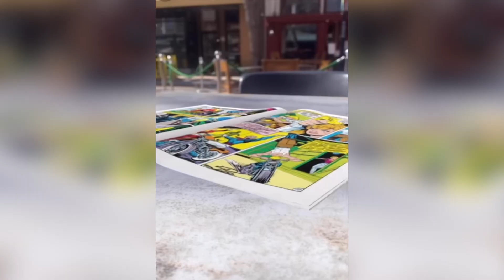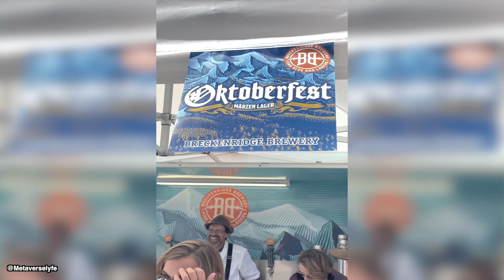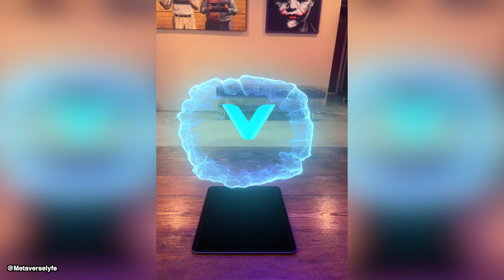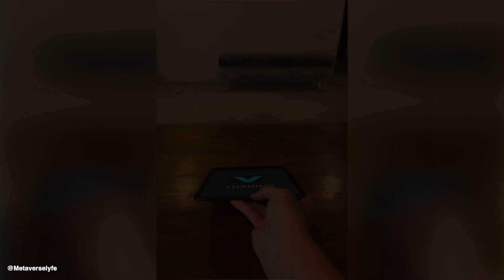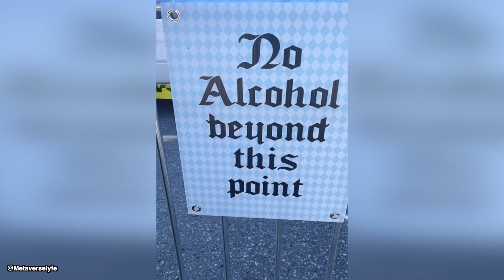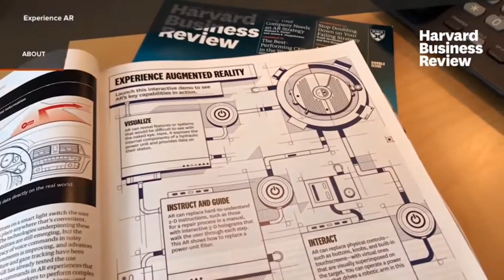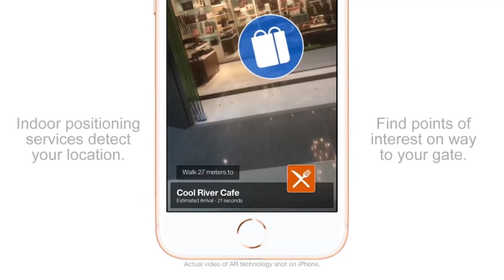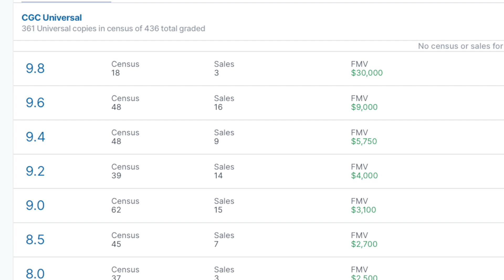Interview with Metaverse Life + World Premiere of "VeVe Smash"!!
In this episode we interview Metaverse Lyfe! Along with seeing the World Premiere of his new video “VeVe Smash," we will also be discussing his film background, creative process, & the future of AR!

VEVE: @comicsandcrypto
GEMS: e6085dd1-cc0e-45c7-b6c7-b02a566979bd
ETH: comicsandcrypto.eth
WAX: comicscrypto